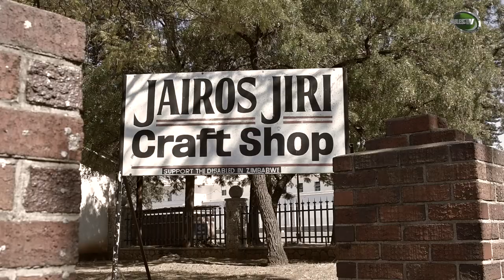1 day to go till kickoff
African rugby descends onto Bulawayo as the Sables take on Namibia at Hartsfield Ground in the Africa Gold Cup.